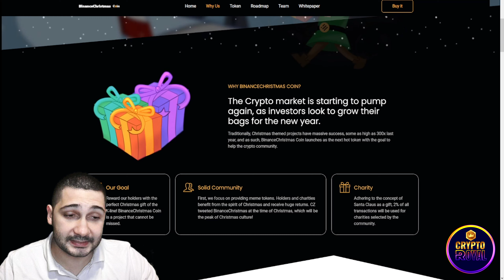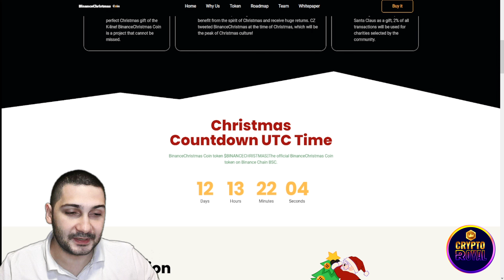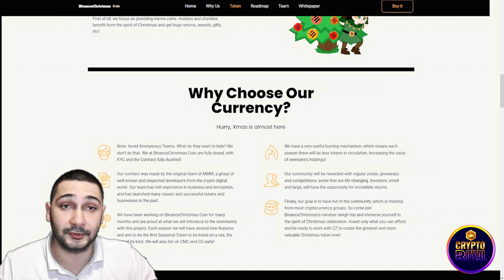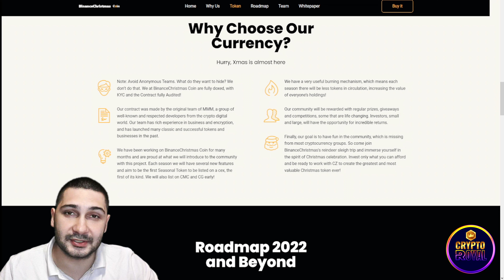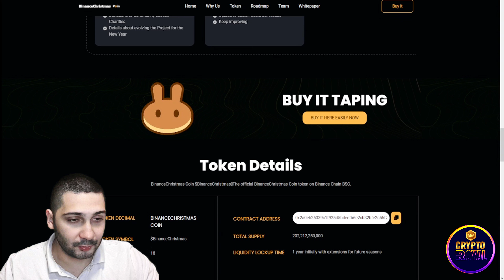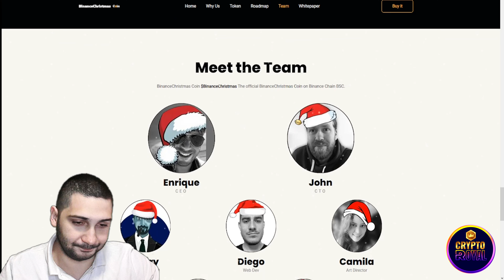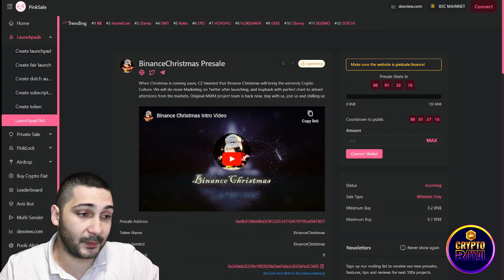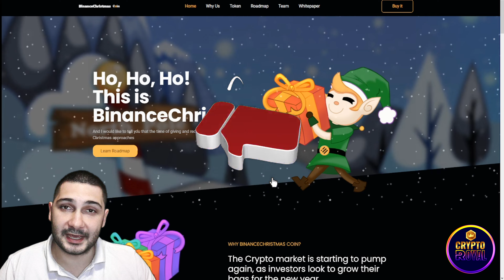Binance Christmas Crypto Coin Review | $BinanceChristmas Presale on Pinksale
Hello to everybody! We're going to present you to Binance Christmas today, a cryptocurrency project with a holiday theme. With the intention of helping the crypto community, BinanceChristmas Coin debuts as the newest hot coin. Their objective is to create a strong seasonal project that will run from Christmas 2022 till the following year in various forms. Visit their socials to find out more.

●▬▬▬▬▬▬▬▬ Useful Links  ▬▬▬▬▬▬▬▬●